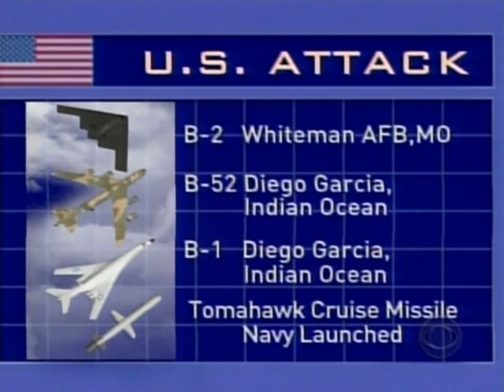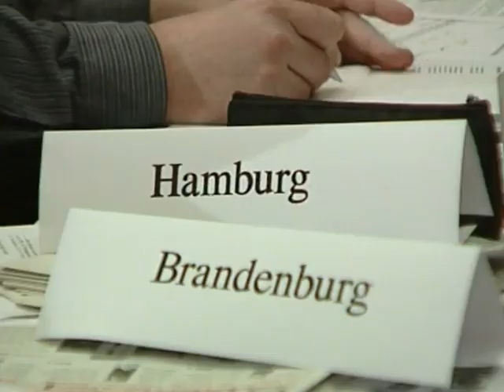07.10.2001 Beginn der US-Militäraktion gegen internationalen Terrorismus in Kabul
US-Militär hat begonnen Ausbildungslager und Militär-Einrichtungen von Al-Kaida in Afghanistan anzugreifen. Die Angriffe werden von Flugzeugträgern im Indischen Ozean aus geführt und richten sich auch gegen die Luftabwehr der Taliban.
Dazu bieten USA eine Mehrzahl von unterschiedlichen Bombern auf, inklusive Tomahawk Cruise - Missiles.
Gleichzeitig werden auch Nahrungsmittel für die zivile Bevölkerung über Afghanistan abgeworfen.

Auf Bitten der USA haben auch die Briten damit begonnen in die Auseinandersetzung einzugreifen. Zu diesem Zweck werden Cruise Missiles von britischen U-Booten im Indischen Ozean gegen Ziele der Taliban abgeschossen.

Aus Brüssel verlautete indes, dass die NATO an dieser Aktion nicht beteiligt sei.

Die Maßnahmen werden auch seitens Deutschland unterstützt. Truppen sind an der Auseinandersetzung nicht beteiligt.

Abschaltung des Atomkraftwerk Philippsburg bis auf weiteres.
Es ist die Konsequenz von EnBW aus einem Störfall im August des vergangenen Jahres, als in einem von vier Behältern des Block 2 eine zu geringe Menge an Borsäure festgestellt wurde. Diese ist notwendig um bei Leckagen den den Behälter aufzufüllen.
Zwei Tage später stellte der Betreiber den gleichen Mangel in zwei weiteren Behältern fest.
Dennoch wurde die Anlage weiter betrieben.
Das Bundesinnenministerium machte geltend, dass im Falle eines Störfalles die Kontrolle über den Verlauf des Reaktors hätte ausfallen können. Jürgen Trittin machte die Fehleinschätzung des Betreibers über eine mögliche Gefahrenlage geltend und warnte davor solche Fehler zu wiederholen.

Das Wetter

tagesschau vor 20 Jahren, 07. Oktober 2001, den 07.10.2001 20:00